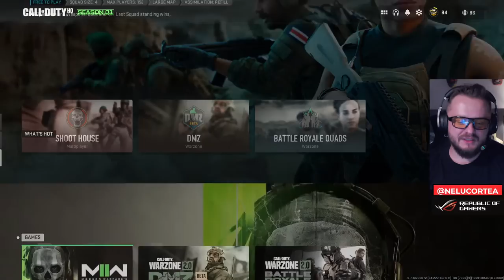WIN! WARZONE 2.0🔴 LIVE cu Buca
OCHELARI gaming SOD REDUCERE 15% "SLANA"

@Bordea Stand Up Comedy Official Channel @Radu Bucălae @George Tănase